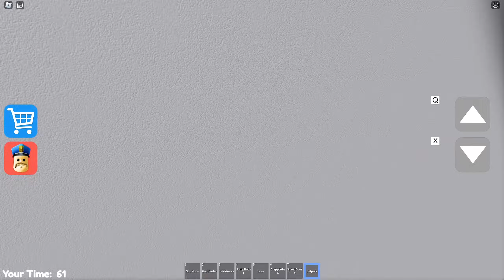Escaping from a BARRY'S HEAD PRISON RUN! And BECAME a ALL HEAD MORPHS